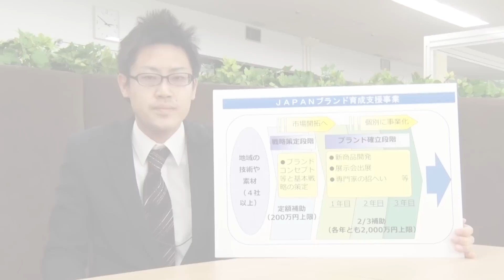【中小企業庁】JAPANブランド育成支援事業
JAPANブランド育成支援事業（平成27年度予算案　中小企業庁関連事業）に関する説明です。
掲載動画で使用しているフリップボードはこちらからご覧いただけます。